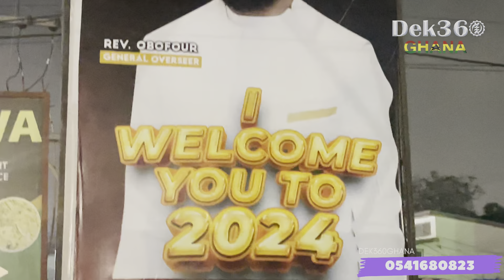HEAT🔥 Rev Obofour Preaches Powerful Message And Best Advice for 2024🙏 On 31st Night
HEAT🔥 Rev Obofour Preaches Powerful Message And Best Advice for 2024🙏